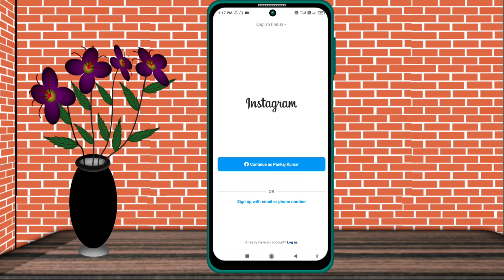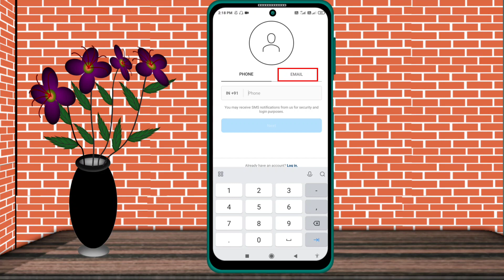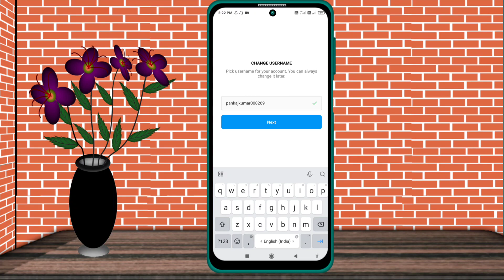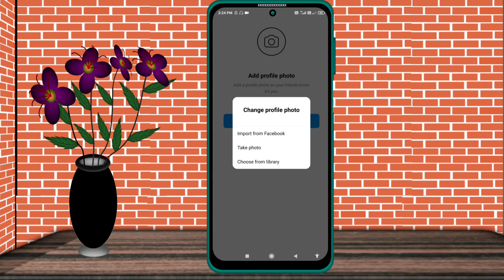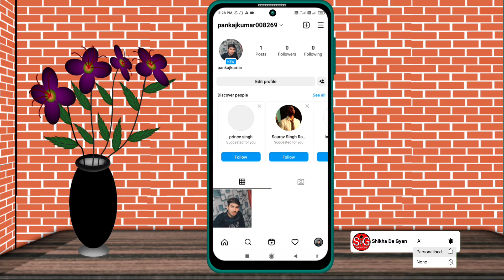instagram new account kaise banaye 2023 || how to create new instagram account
Hello
    Doston Aapko mere  channel :- Shikha De Gyan, me bahut bahut swaagat hai !
Aap ko mere channel me, youtube se judi tips & tricks ke baare me jankari milegi!

 Doston mera name hai :- Pankaj Kumar

Mere channel ka name :-shikha De Gyan, hai Mera instagram name :-pa.nkajkumar7551,
Doston mera ek or channel hai jiska name :-pankaj pelam tricks,
hai niche link hai aap click kr ke dekh skte hai

Boya mic👇👇👇

new instagram account kaise banaye
new instagram id kaise banaen
instagram ki new id kaise banate hain,
instagram new id kaise banate hain,
instagram ki new id kaise banaye,
instagram ka new id kaise banaen,
instagram par new id kaise banai jati hai,
instagram mein new id kaise banate hain,
instagram new account create,
how to create new instagram account,
instagram create new account,
how to create a new account in instagram,
instagram account create new,
how to create a new instagram account
new phone me instagram ki purani id kaise khole,
instagram me account kaise banaye 2023
instagram par account kaise banaye 2023
instagram ki id kaise banate hain 2023
instagram ki id kaise banaen 2023
instagram id kaise banate hain 2023
instagram ki id kaise banti hai 2023
instagram par dusri id kaise banaye 2023
instagram ki dusri id kaise banaye 2023
instagram par id kaise banate hain 2023
instagram ki id kaise banai jaati hai 2023

ARTIST

Actor by :-pankaj kumar
Camera man by:-dheeraj
Editing by:-pankaj